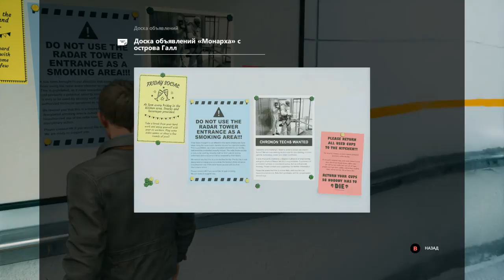ЗАВИСАНИЕ Quantum Break СУПЕРКОСТЮМ на GTX 960 с РУССКОЙ ОЗВУЧКОЙ ★ АКТ III ЧАСТЬ II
– монеты FIFA 17, FIFA 16 + ЛУЧШИЕ ИГРЫ ПО ОТЛИЧНОЙ ЦЕНЕ
Группа в контакте "Прохождение игр"